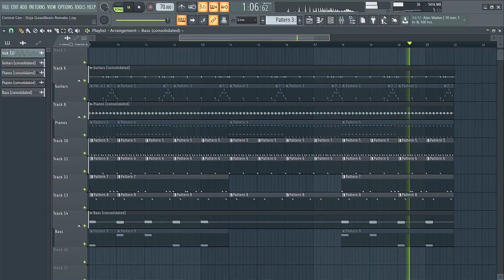Central Cee - Doja FL Studio Remake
This is my version of the song DOJA by Central Cee remade from scratch.